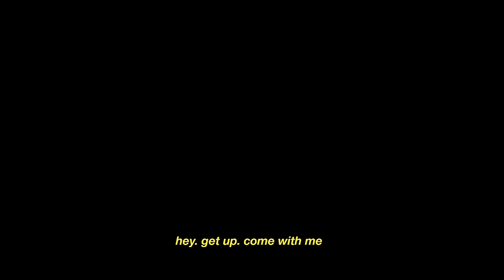Oh Ji-Soo & Bae Gyu-Ri (Extracurricular) - 'Remember' by WINNER FM/V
I rlly love this couple so i made FMV for them.

Drama : Extracurricular인간수업
Song : Remember by WINNER (위너)
Artist : Kim Dong-Hee as Oh Ji-Soo and Park Joo-Hyun as Bae Gyu-Ri

All videos and music used in this video is not mine. But please don't reuploud without my permission^^

(Extracurricular X Class of Lies)
(Other Version of Jisoo & Gyuri)